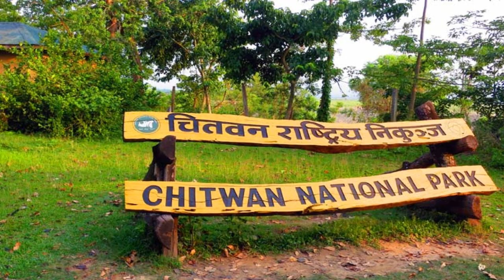Fakty o krajach - Nepal 13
Witam w serii ''Fakty o krajach'' w tym filmie przedstawię wam kraj znany ze swoich najwyższych na świecie szczytów górskich czyli Nepalu. Zapraszam do oglądania i pisania w komentarzach propozycji krajów na następne odcinki